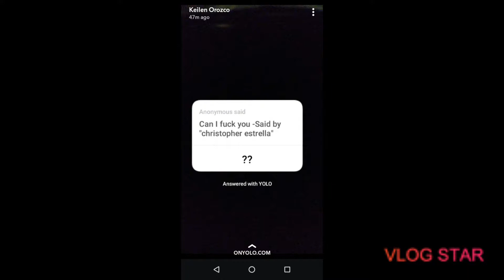Fucking weird ass messages